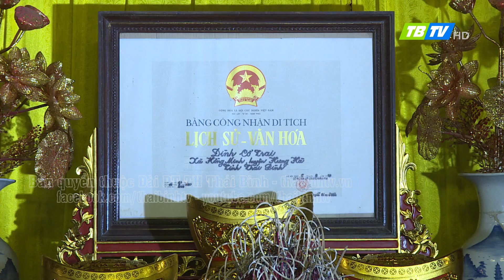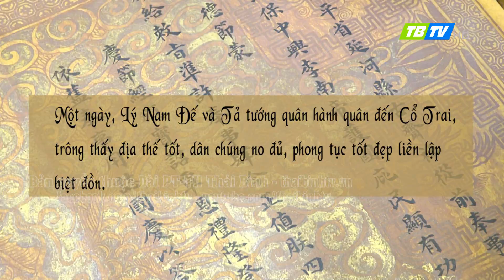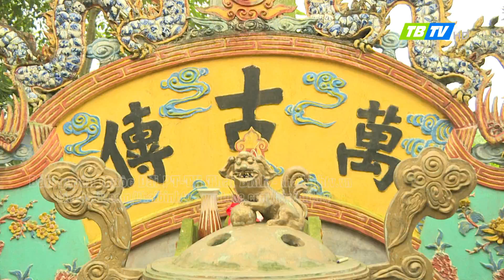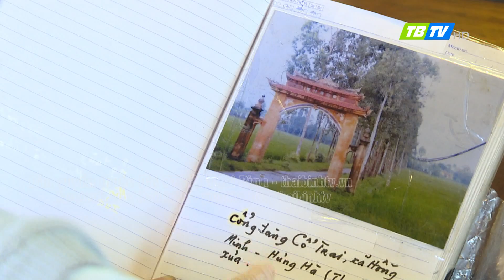KÝ SỰ ĐẤT VÀ NGƯỜi THÁI BÌNH - Tập 5 - Hồng Minh - Ký ức lập nước Vạn Xuân - Thái Bình TV